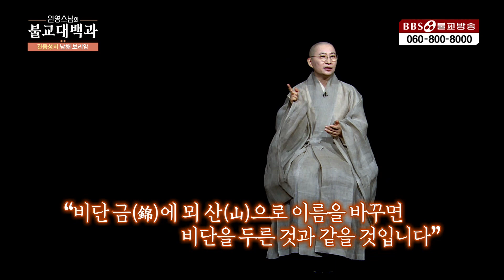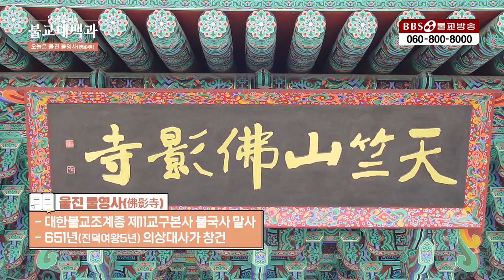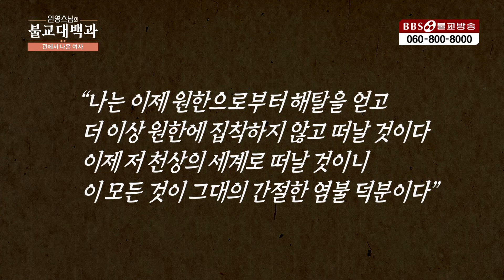불교대백과|22.[랜선성지순례]모든 것을 이해하고 파악한다 "불교의 관세음 성지"